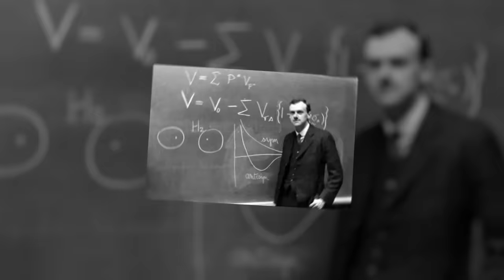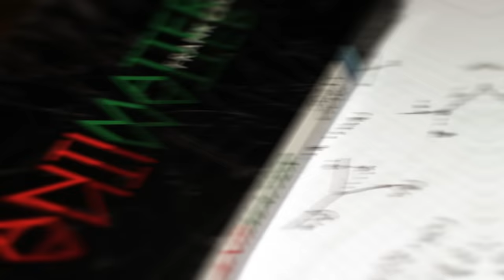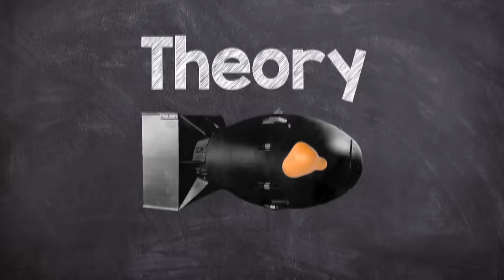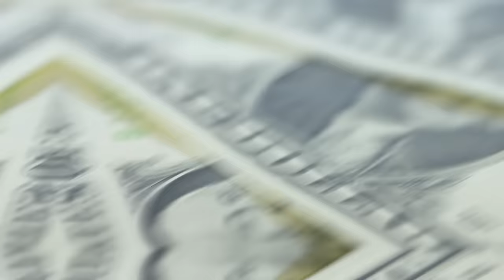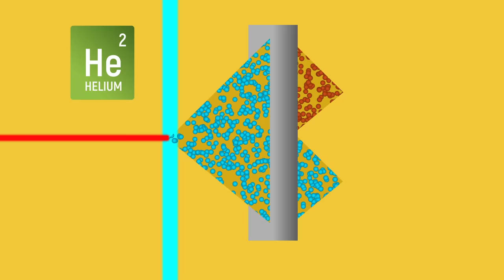What If You Explode An Antimatter Bomb On Earth?